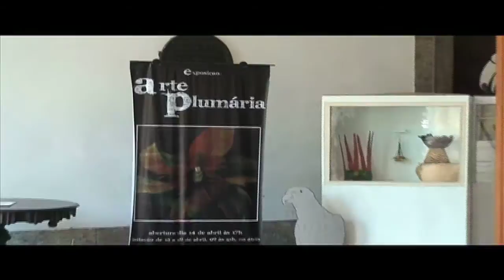Arte Plumária - Roda da Moda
Mais do que meros adereços, os artefatos plumários são símbolos usados em rituais e cerimônias, podem representar mensagens sobre sexo, idade, filiação (clã), posição social, importância cerimonial, cargo político e grau de prestígio dos seus portadores e possuidores. De 15 a 26 de abril, a UFRJ expõe enfeites plumários feitos por índios brasileiros.

O objetivo é difundir a arte dos povos indígenas e quebrar o senso comum sobre estes adereços. Diferente do que se pensa, eles não servem apenas para enfeitar o corpo, mas também para a confecção de armas, instrumentos musicais e até máscaras. No Brasil, existem dois grupos de estilos plumários: um deles é o monumental, que apresenta longas penas associadas a suportes rígidos e o outro é o delicado, que agrupa pequenas penas em suportes flexíveis.